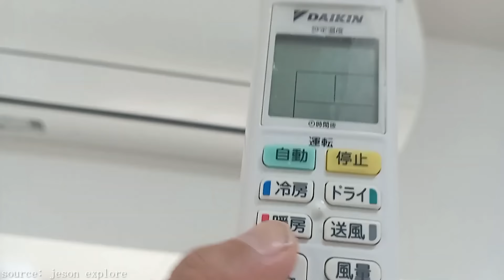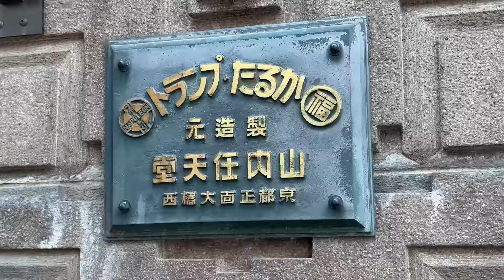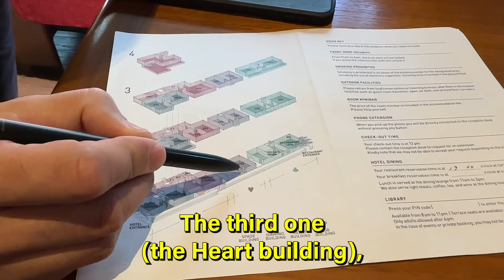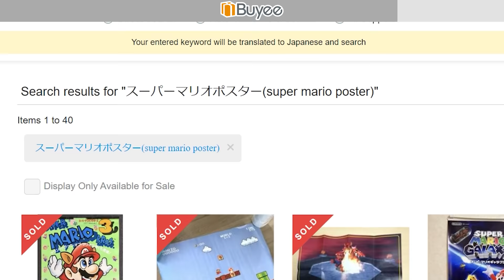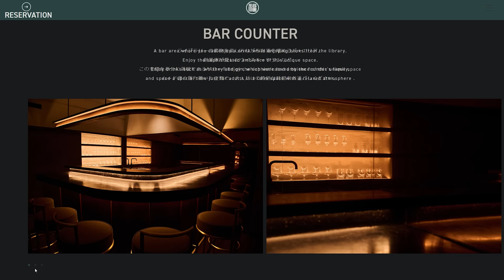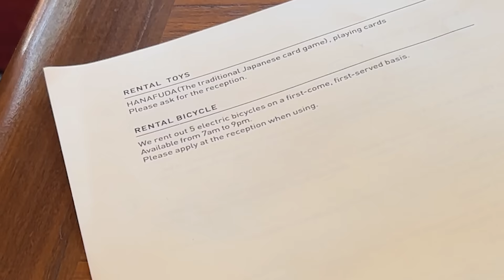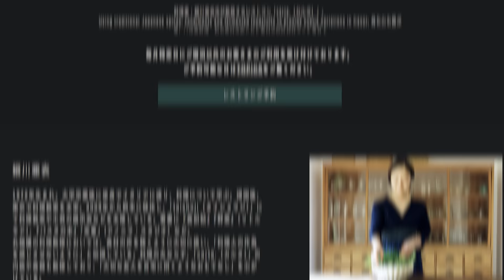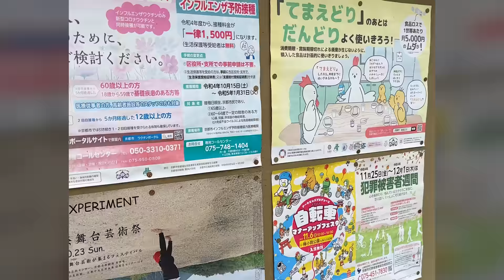Inside the 5-star hotel in Nintendo's headquarters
Kodak Ektar H35 film camera